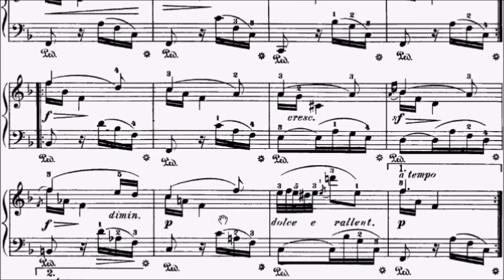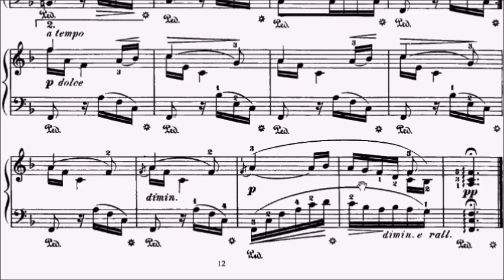RCM Piano 2022 Grade 7 Etude No.10 Burgmuller Lullaby Op.109 No.7 Sheet Music